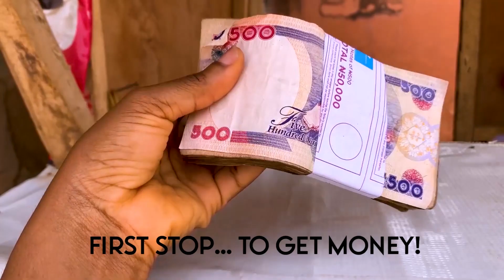What #50,000 Will Get You In A NIGERIAN MARKET!!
I filmed this video in march 2022 so if I should take 50,000 naira to the market today, August 2022, I will not be able to get this much items, that is just the reality of Nigeria.